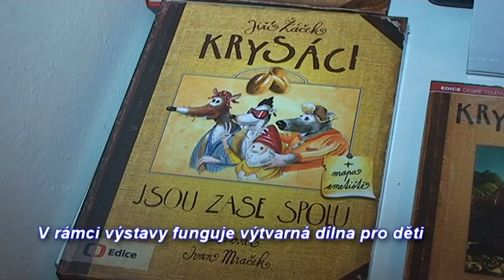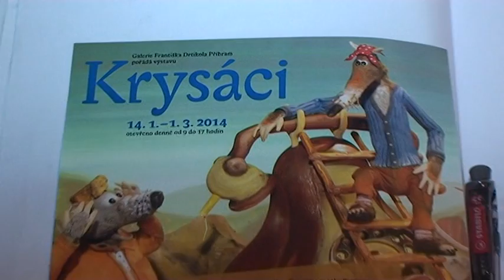Krysáci v Galerii F. Drtikola